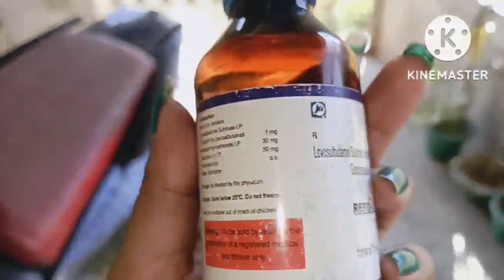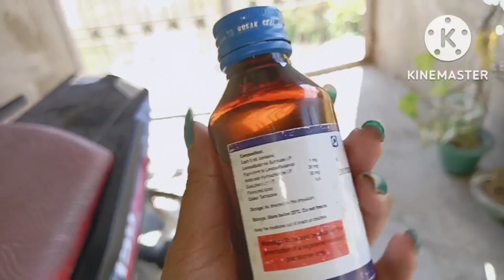বোৱাৰীৰ সকলো কাম কৰি আহিছোঁ / আগতে মই বিয়া হোৱা নেকি কম আজি😱 শাহু মাৰ গালি শুনিব নালাগে মই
vlogs
dailyvlogs
assamese vlogs
femalevlogs
assamesevlogger
dailyvlogger
@urbashi bora